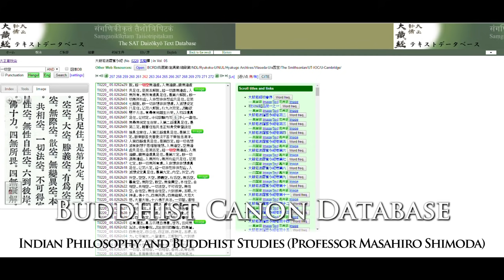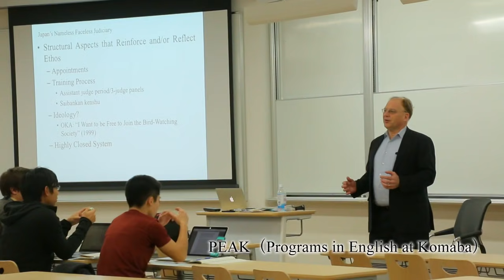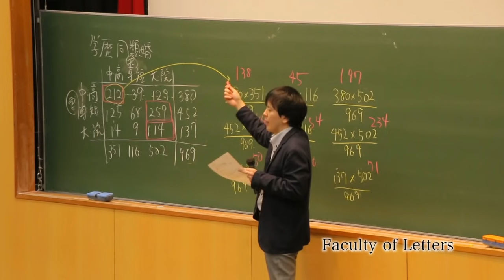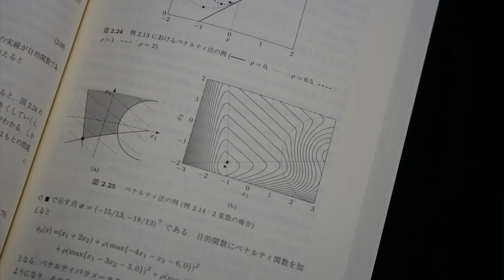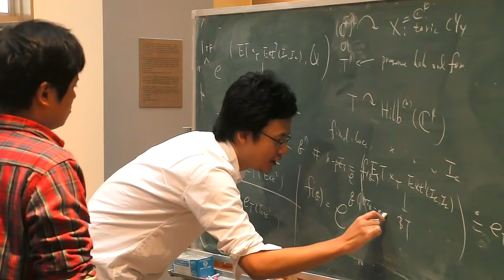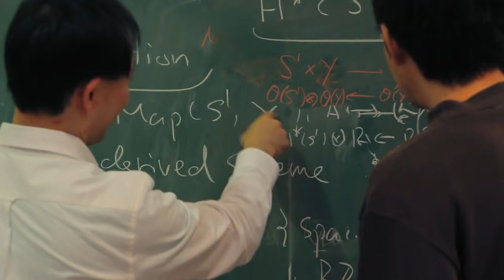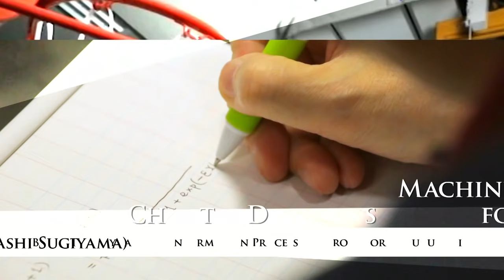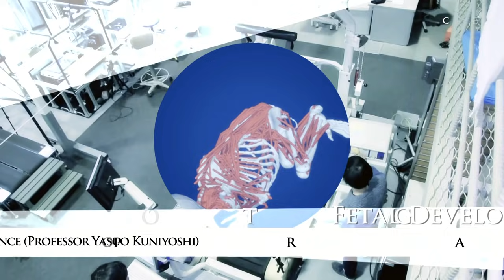Introducing The University of Tokyo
The University of Tokyo, Japan's first national university, was founded in April 1877 upon the merger of Tokyo Kaisei School and Tokyo Medical School. With a basis in its world-class research and solid liberal arts education, the University strives to expand knowledge through a wide range of disciplines in the humanities, social sciences and natural sciences. The University acts as a global base for education and research by advancing multifaceted and high-quality specialized education within its Faculties and Graduate Schools, bringing together many students from not only across Japan but also throughout the world.